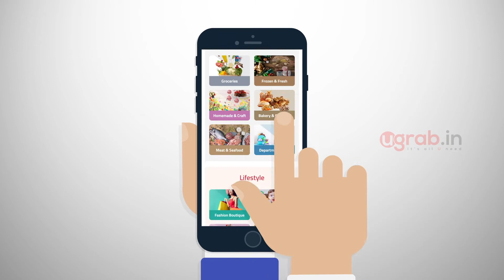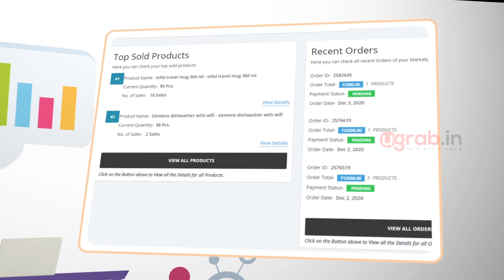UGRAB | Multi Vendor E-commerce Platform | 2D Explainer Video | QuadCubes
UGRAB is a multi vendor platform where you can get everything under a single umbrella. If you are struggling get your goodies from different places, UGRAB is ready to take all your worries. In UGRAB you get Furniture, Designer collection, Vehicle spare parts, Home-bakers, Supermarket, Restaurant, Facility management and what not. The video explains about the services available to its users.The sellers can get a real time statistics about your orders. As a seller, the app provides a dedicated dashboard just for you where you can add all your products, offers and price or in other words you'll get a customised dashboard for your business. UGRAB comes from the concept "what is near to you", sellers don't need to take the hassle of creating a new E-commerce site, it is affordable and easy to use.